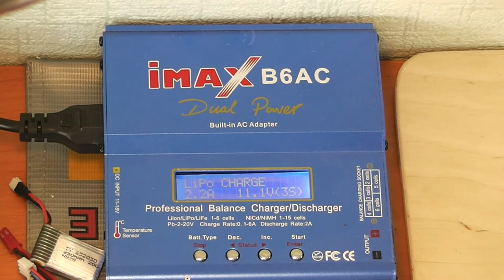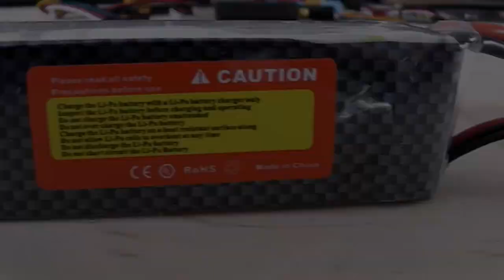Распаковка аккумулятора 3S 2200mAh! Или как заряжать аккумуляторы?